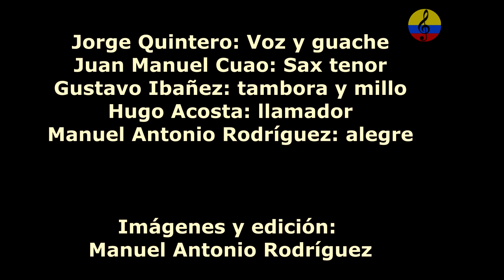Fiesta de integración con tambora samaria, III parte, Santa Marta, 2001